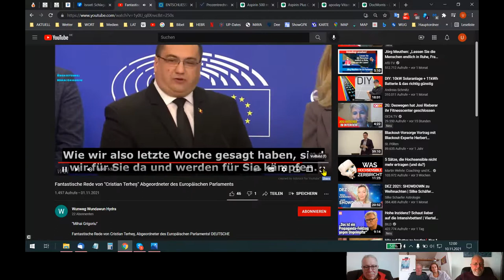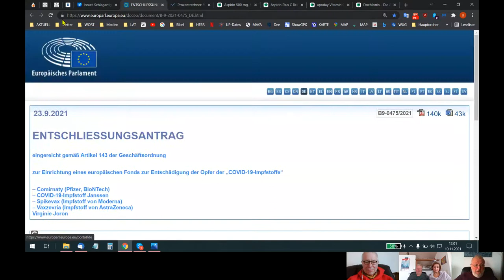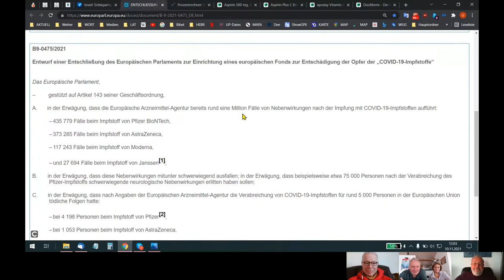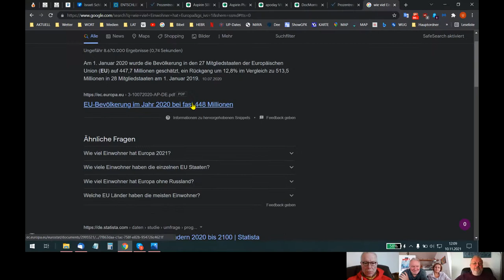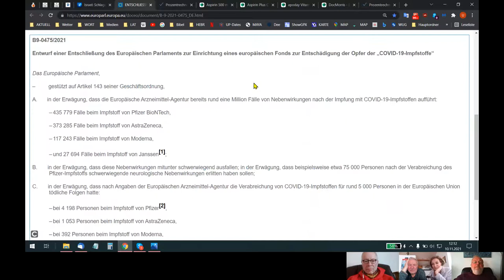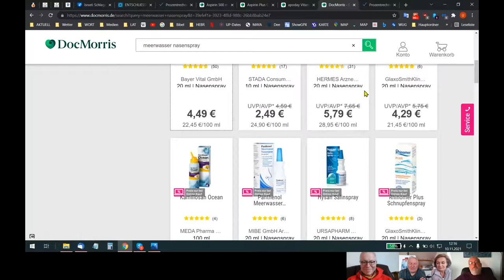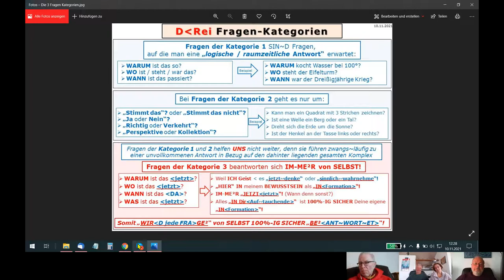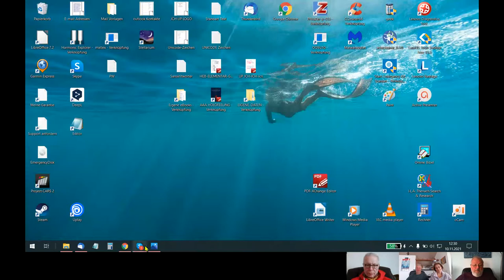🆙 HOLOFEELING - Der "BOO-STeR PIK'S" in Dein-E² "UPsolute GEISTIG-E² FREIHEIT"!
Skypegespräch Udo - Reto - Diana - Holger vom 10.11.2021